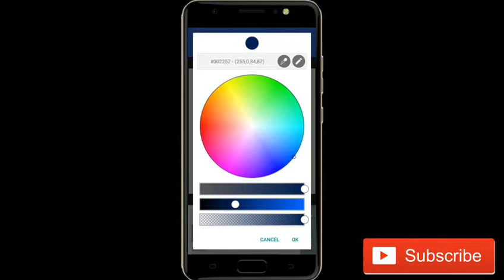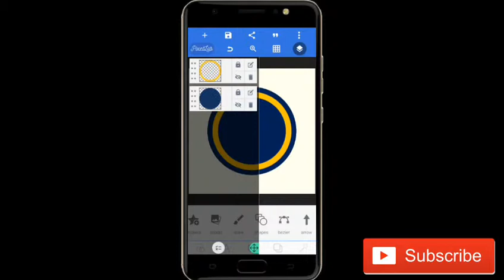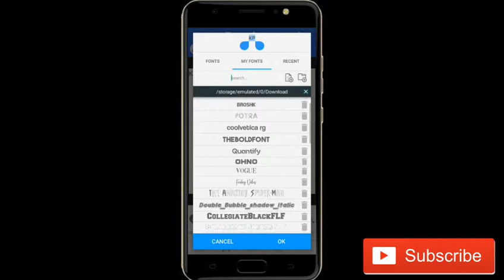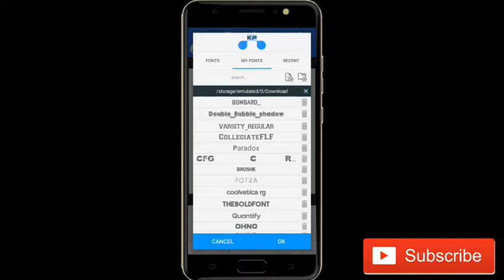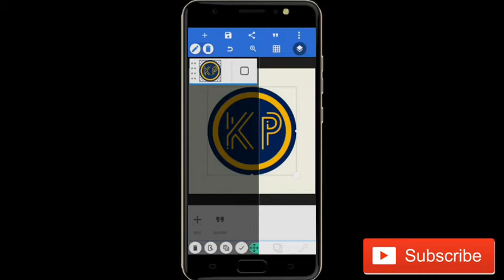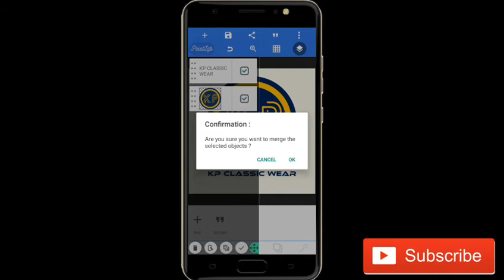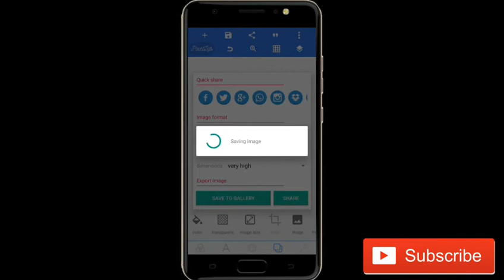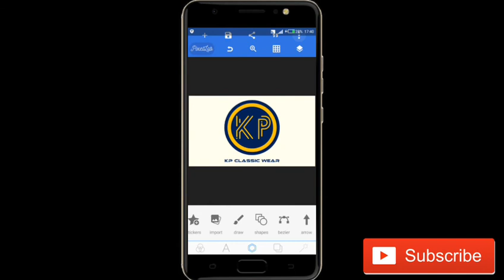Kp Logo Design In Android || How To Design Logo In Pixellab || Jifunze Jinsi Ya Kudesign Logo Na Sim